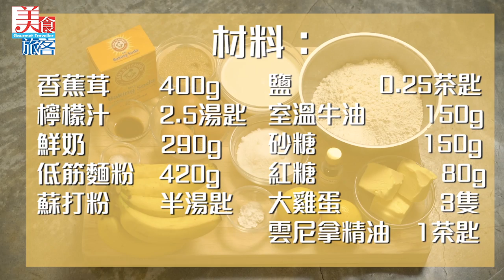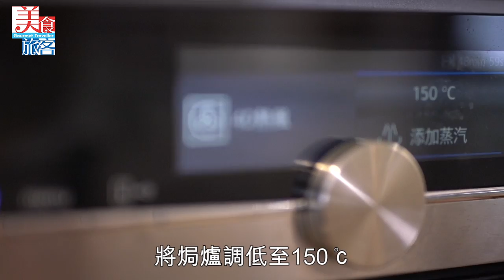零失敗美味香蕉蛋糕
香蕉，一年四季也能夠出現於街市、超市，亦是很受大眾喜愛的水果之一。它幾乎含有所有的維生素及礦物質，因此從中能夠攝取到各種營養素。香蕉的膳食纖維含量很高，具有很好的通便效果，加上含有果膠成分，能充分潤滑腸道，加速糞便通過的速度，不讓廢物滯留在腸道中。據說這樣能避免產生致癌物，預防腸癌，但效用有多少，還是要放醫生查詢。
香蕉的熱量很低，一條淨重約100克的香蕉，其熱量大約相當於半碗白飯，甚至更低，但卻充滿飽肚感，所以在OL或健身界中，一直深受減肥及喜歡運動的朋友們喜愛。
我偏愛香蕉在熟成並且開始起斑點的狀態，那時候它很迷人，會散發出一種帶着甜味的香氣，瀰漫着四圍，只要嗅一嗅，就讓人感到心情愉悅輕鬆。擁有軟綿細滑質感的香蕉，也非常適合製作各式不同的甜品。小時候我最喜歡吃的香蕉甜品，就是很傳統的香蕉糕及冰糖燉香蕉。到現在，我的早餐餐單裏，也常用香蕉配以豆漿、麥皮、乾果來吃，健康美味清新，是我最喜歡的選擇！
今期跟大家分享的這款香蕉蛋糕，雖然材料比較多，但難度很低，保證零失敗，很適合假日在家做一個與家人或親友分享，配上杯咖啡或自己喜愛的熱茶，簡直是放假下午茶最好的享受。吃得開心！